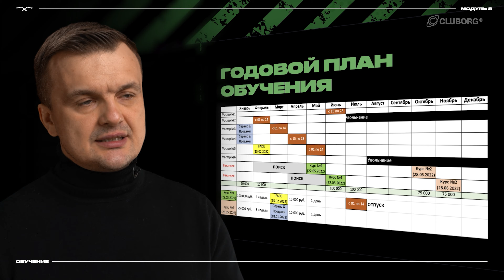Формула денег | Средний чек, выручка и чистая прибыль | Бизнес по франшизе | BRDCH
Мы начинаем серию роликов про управление барбершопом. Наш спикер Павел Никольский расскажет просто о сложных вещах и разберет важные термины в бизнесе. Формула денег, доход, чистая прибыль, трафик и завершенные записи, коэффициент загрузки, средний чек.
Задавайте свои вопросы в комментариях! Эти ролики помогут уже действующим партнерам или тем людям, кто только хочет открыть свой барбершоп, узнать ориентир и не столкнуться с самыми частыми ошибками в бизнесе.

Тайм-коды:
0:00 - Чистая прибыль барбершопа
0:34 - Руководитель Бородач Акселератора
1:08 - Рост выручки в два раза
1:35 - Сервис и продажи
2:00 - Формула денег
2:25 - Завершенные записи
2:41 - Конверсия продаж
3:20 - Загрузка и трафик в барбершопе
4:57 - Коэффициент загрузки
5:40 - Средний чек в барбершопе
6:30 - Выручка барбершопа
6:42 - Чистая прибыль в бизнесе
7:25 - Какая выручка у барбершопов с 3 креслами
7:55 - Как увеличить выручку в бизнесе